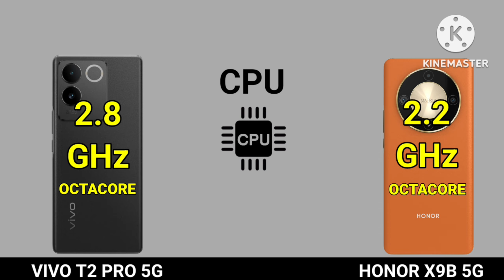Honor X9b 5g Vs Vivo T2 Pro 5g